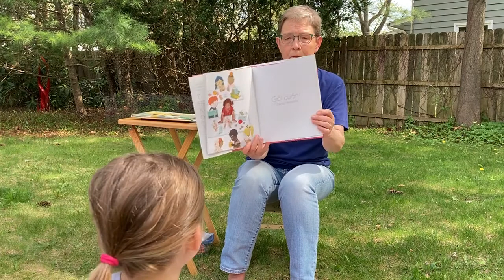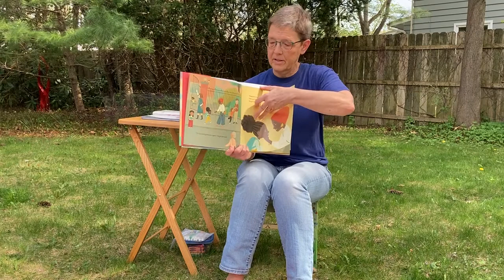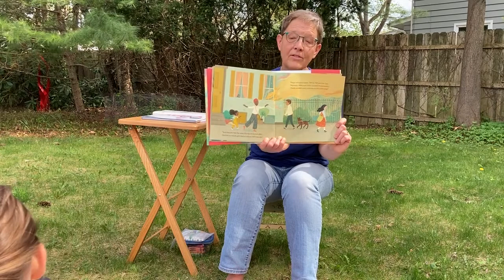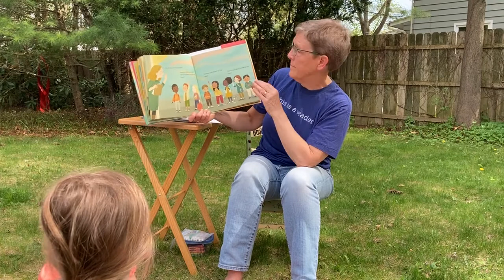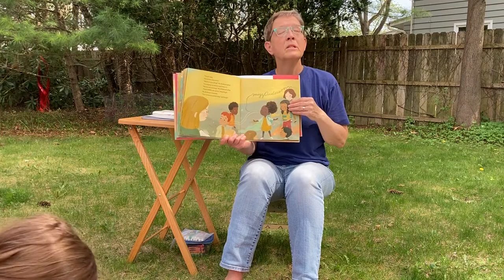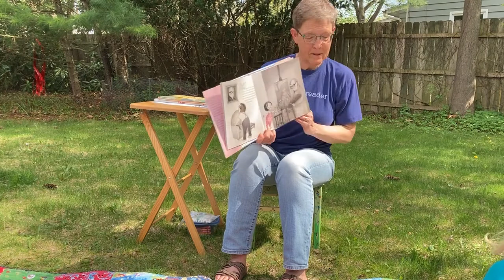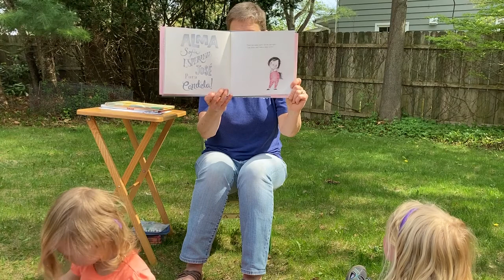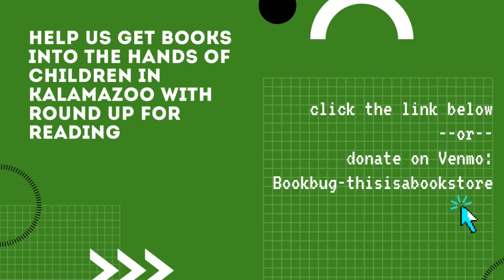Ms. Shirley Reads Books about Names - Story Time 4/29/2021